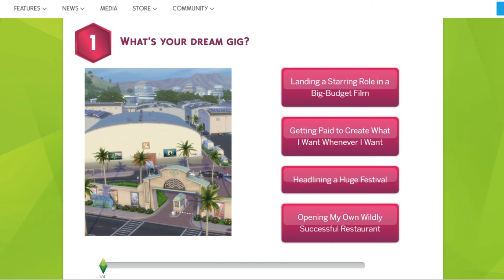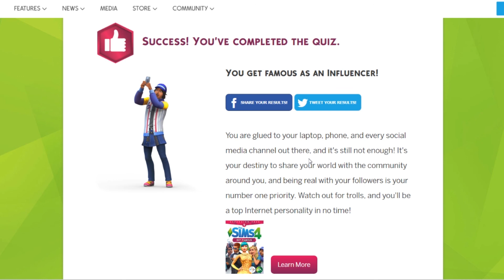How will you become famous? || The Sims 4: Get Famous